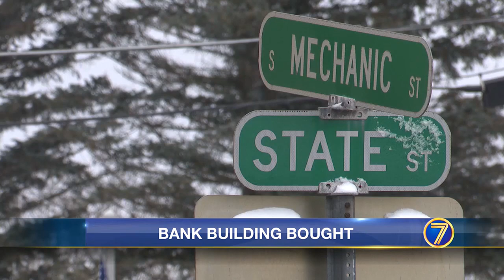WWNY Carthage Savings buys village's old KeyBank building